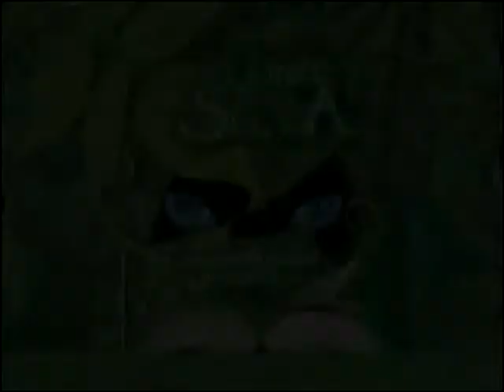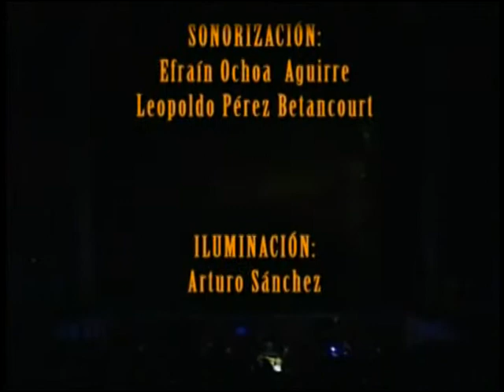Arturo Castillo Dir. EL LIBRO DE LA SELVA parte 1 teatro (UASLP)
COMPAÑIA DE TEATRO DE LA UNIVERSIDAD AUTONOMA DE SAN LUIS POTOSI (UASLP) ORQUESTA DE LA UASLP DIR. MUSICAL GILBERTO NUÑEZ CON LA PUESTA EN ESCENA DE EL LIBRO DE LA SELVA.